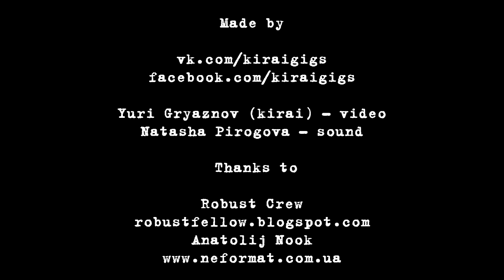Satellite Beaver - 1 - Live@Old Opera House, Kiev. Robustfest vol. III [12.10.2013]